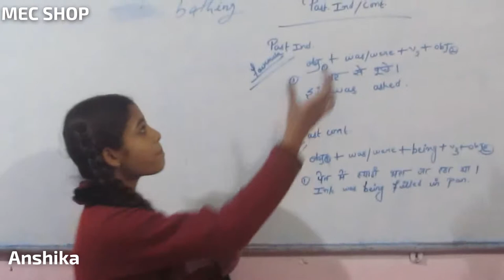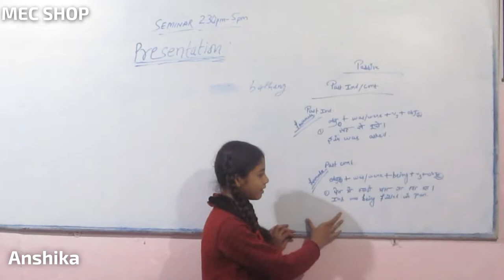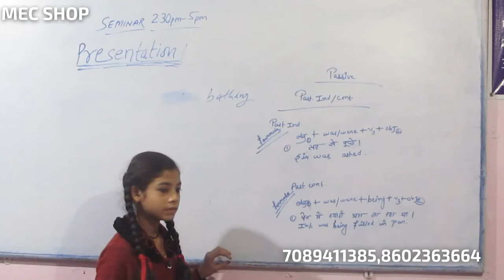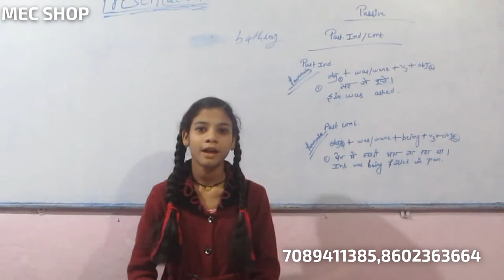Presentation Day@MEC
Anshika explaining Passive Past Ind & Continuous Jan 12, 2019